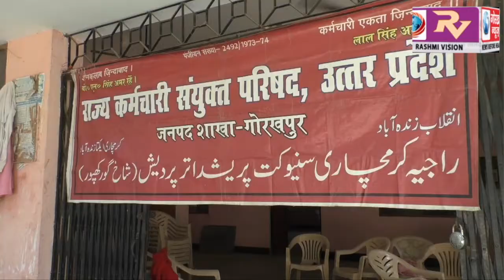पुरानी पेंशन व्यवस्था लागू करने की मांग को लेकर राज्य कर्मचारी सयुक्त परिषद ने किया अर्ध नग्न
पुरानी पेंशन व्यवस्था लागू करने की मांग को लेकर राज्य कर्मचारी सयुक्त परिषद ने किया अर्ध नग्न प्रदर्शन, 25 से महा हड़ताल पर जाने की दी चेतावनी